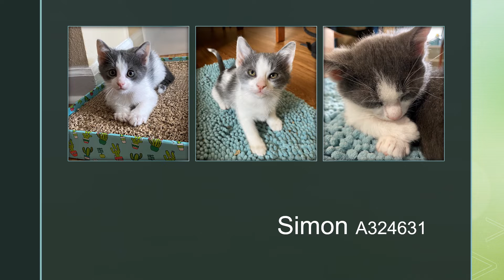Aqua and her kittens are now ready to find their forever homes!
Featured in this video is Aqua and her kittens. They are available for adoption or rescue tag.